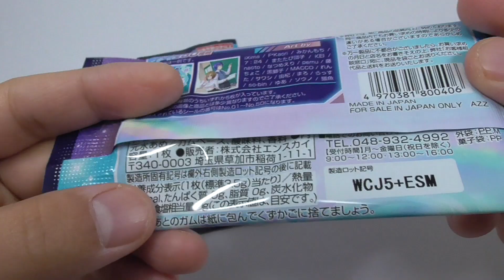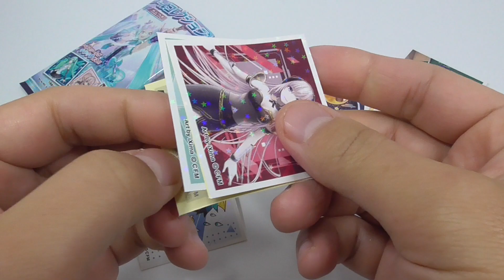初音ミク シールコレクション ガムつき Hatsune Miku Sticker Collection with Gum